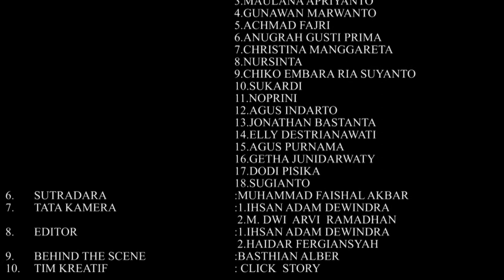Tari Rampak Gendang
Video Pekan Kebudayaan Daerah (PKD) Provinsi Kepulauan Bangka Belitung Tahun 2020

Menampilkan Sanggar Buluh Perindu

Tarian Rampak Gendang

📍: Pantai Tikus Emas, Parit Padang, Sungailiat, Bangka.